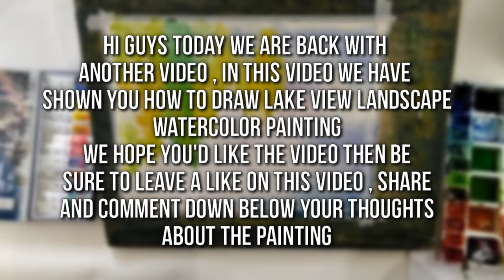How to draw lake view watercolor landscape painting / watercolor landscape painting demo art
Hi guys today we are back with another video , in this video we have shown you that how you can create a lake view watercolor landscape painting demo .

Colours :
Cobalt Blue
Crimson
Light green
Sap green
Chrome yellow
Varidian green
Brunt Ambur
Brunt sienna
White

Paints : camel artist quality

Brushes :
Special brushes pavilion
Brustro
Kansho

Size : 18/14 ( horizontal )

Be sure to subscribe the channel and turn on the bell notifications to get notified whenever I upload a video , subscribe now because the count of each subscriber motivates me to create more videos for you

Instagram : I'm on Instagram as @rakesh6168. Install the app to follow my photos and videos.